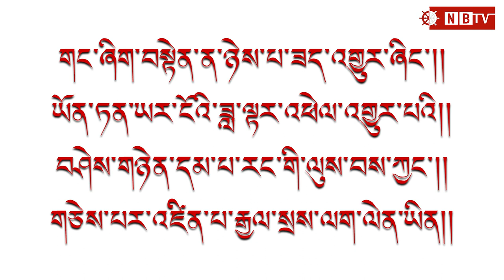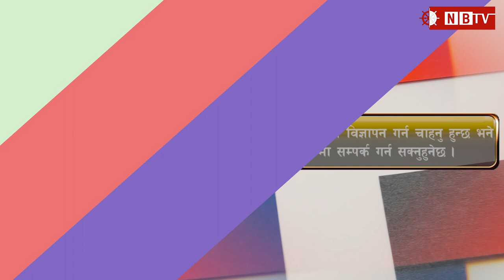भगवान बुद्धले मात्र प्रयोग गर्नु भएको शब्द कल्यान मित्र के हो र हामी भित्रको ३ विषको नाश कसरी गर्ने?